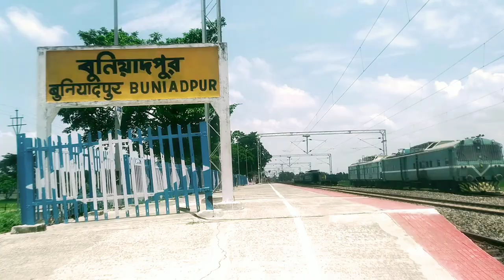#7 Buniadpur Station Tuor || Banshihari Railway BridgeTuor With Drone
Buniadpur Station Tuor ||  Banshihari Railway Bridge Tuor With Drone Shot